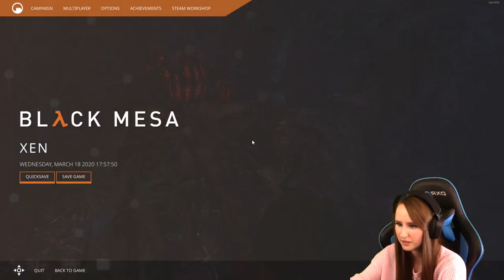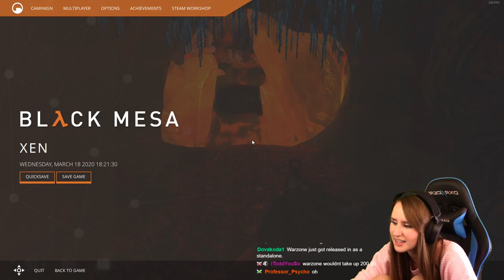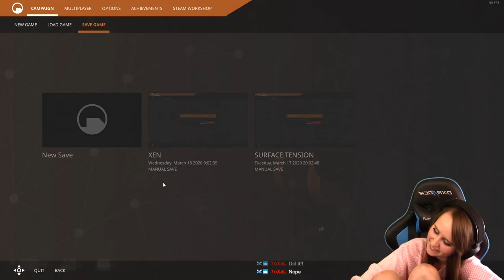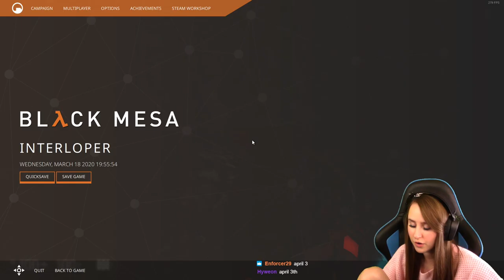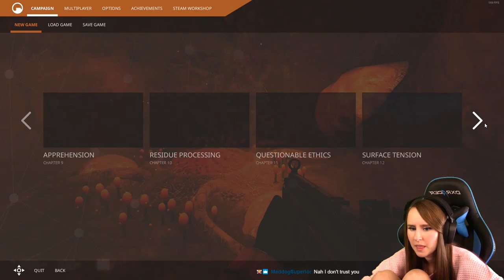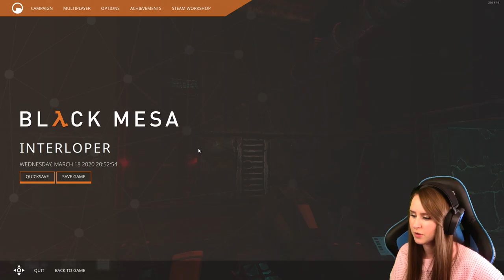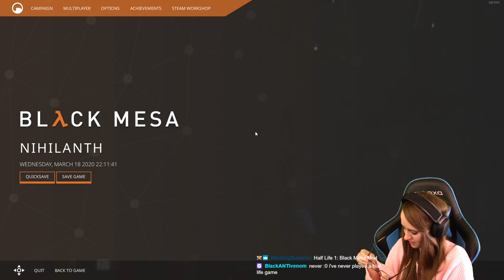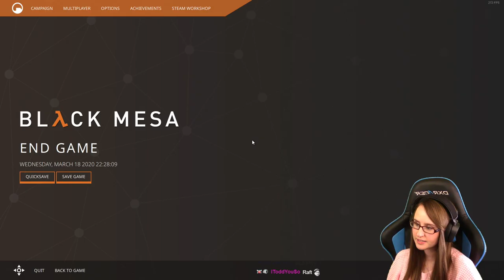Let's Play Half-Life 1 (Black Mesa) - Episode 4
Black Mesa first play through.

Misskyliee
Rowlett, Texas
75030
United States

I am forever grateful to each and every one of you for watching, commenting and being a huge part of this channel! xoxo -- Watch me live

If you are reading this, tell me what you think about the video! Leave questions down below!